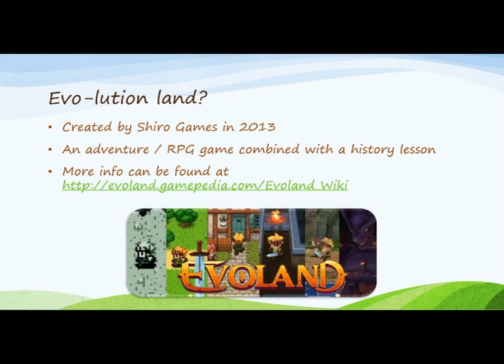Evoland PWNS the KILRnerdGamerz 01: "Evolutionary Pwnage"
The KILR Gamer & NerdGamer 2K find out what it's like to spawn into an RPG adventure world that evolves as they find treasure. How far will the adventure take them, what will happen, who gets the treasure and the ice-cream, but most importantly will they get PWNED? Find out!

(A play-through of Evoland with commentary)